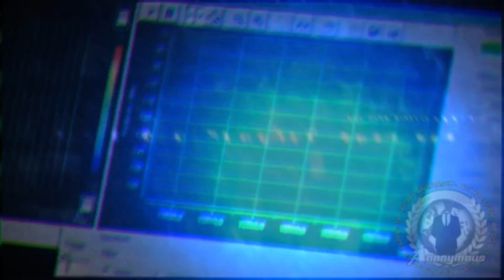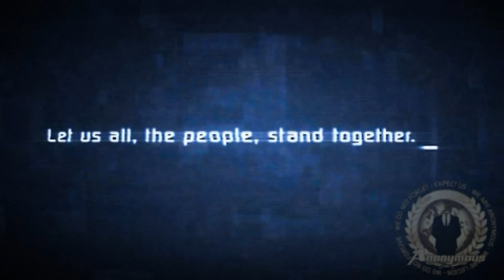Anonymous - OpBigBrothers IDP13 on August the 31st 2013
IDP13 - Date: 08/31/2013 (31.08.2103) [more info below this Text]

Hello world, we are Anonymous!

What we've always feared, and also secretly known, has now become reality.
The U.S. intelligence agencies eavesdrop on not only their domestic communications, they also take the right to listen to the entire global Internet communications.

This process is legitimized by laws that were never intended for this purpose. There is no independent control of these activities. Instead, this spying is kept secret and is being denied. All this is justified, with the "war on terror", as always.

The governments of the U.S. and Europe are trying to stir up their citizens fear, to create a totalitarian surveillance state.
They put all of us under suspicion and capture, store and process every detail of our private lives.

Our whole life can be reconstructed, with the help of this data.
We're no longer innocent until proven guilty. Instead, all citizens are suspected to be potential terrorists.

We also do not know what happens to this data. It is likely that they store our data in huge, indelible bunkers, so in years or even decades, the authoritarian regimes in the Western world can use it against their own people.

Every teenage shenanigans, any thoughtless comment one makes, could be fatal. People are already denied entry into the U.S., because of jokes in social media.
What country kind of country is so afraid of ordinary citizens who have absolutely nothing evil on their minds?

The danger of a police state, following the example of George Orwell's "Nineteen Eighty-Four", is more realistic and touchable than ever. Almost all conspiracy theories have now been proven to be true and it is assumed that this is just the tip of the iceberg. Almost every day new details come up, so the true extent of government surveillance can only be guessed.

You use social media like Facebook? You possess an iPhone, a Windows computer and use the Google's services?
Then you are also a victim of U.S. intelligence agencies and are still getting spied upon. Even the services of YouTube are monitored by the NSA. And that's just what we've got to know by now.

But what we certainly know is, that governments worldwide intrude on the privacy of all of their citizens. And hardly anybody knows what level these human rights violations actually have.

A government must protect its citizens and represent their interests - not lie to them, track them and monitor each and every move they make.
That's why we say: This far and no further!

If we do not defend ourselves now, we give these criminals exactly the legitimacy they need to further advance their plans. If we do not defend ourselves, then we must face the future generations and explain to them, why have we allowed this anti-democratic tendencies. If we still get the chance to...

That's why we ask you:
March against the surveillance state on August 31, 2013
Organize protests and paperstorms and tell us about your plans.
Tell your family, friends and neighbours about it.
It's about our all rights of liberty and privacy.
Let us all, the people, stand together.

Expect us!